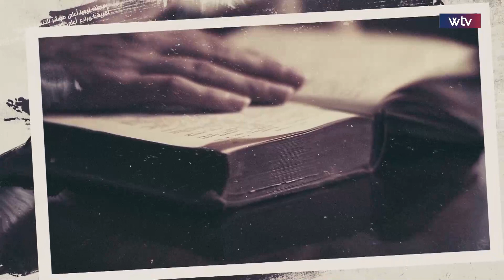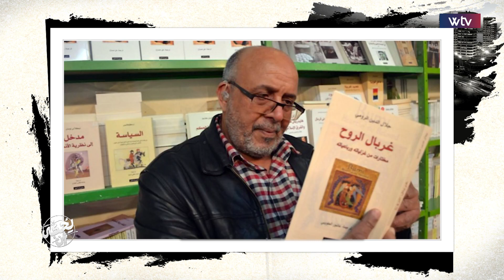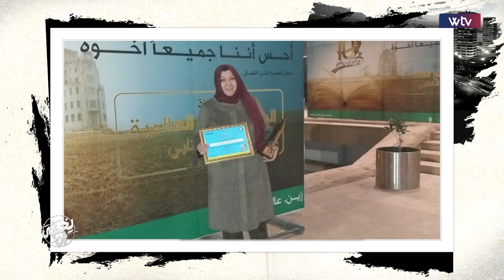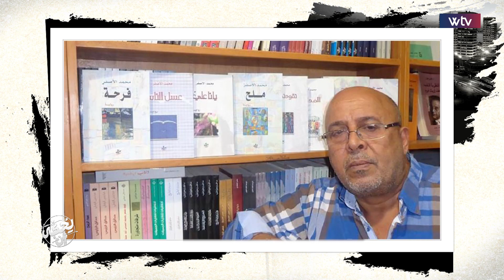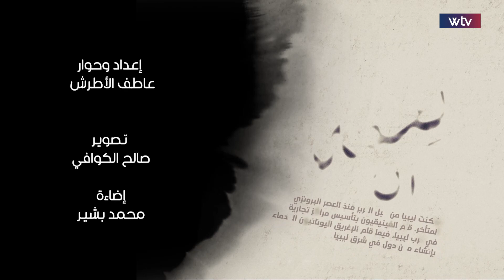يحكى أنّ | الكاتب والاديب محمد المسلاتي - الجزء الثاني